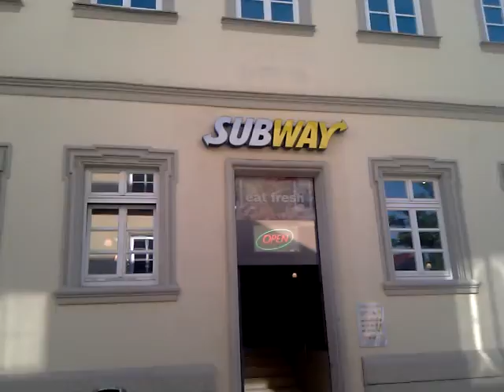VW Germany Trip 15